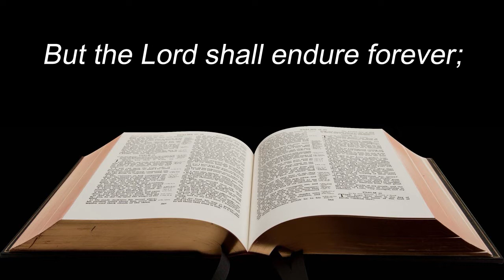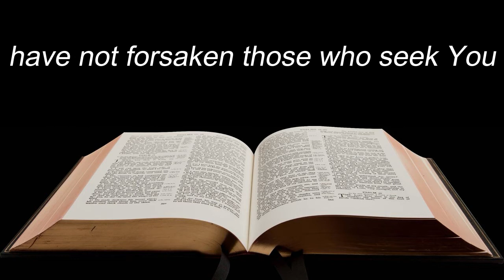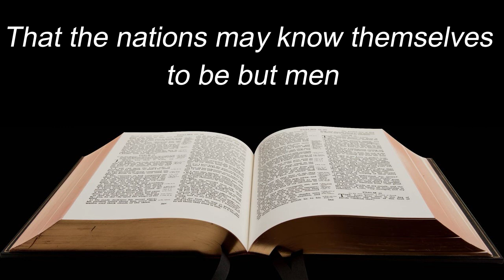Psalm 9 | NKJV